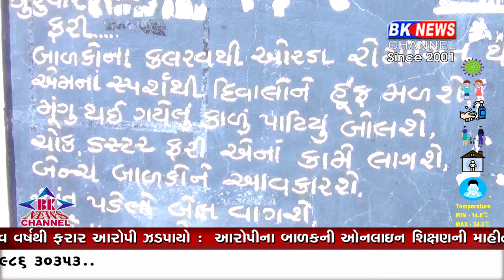ડીસા શાળા શરૂ...